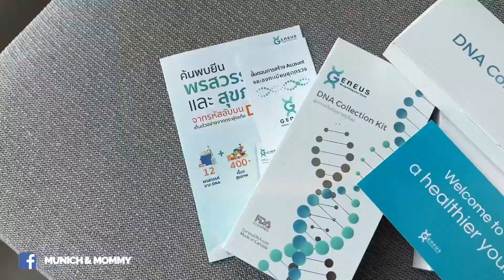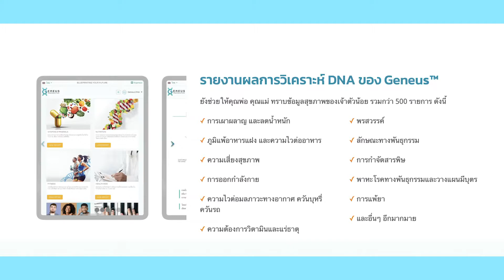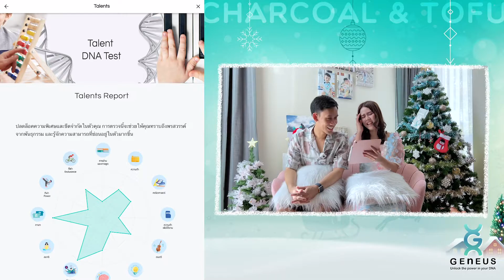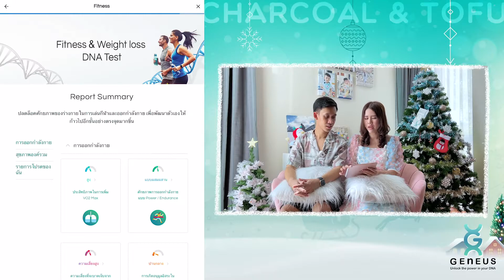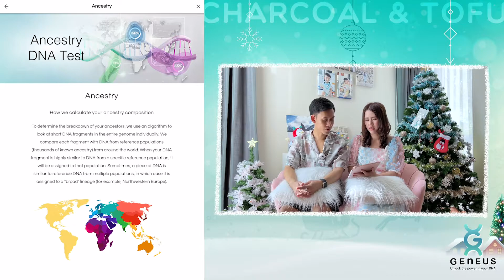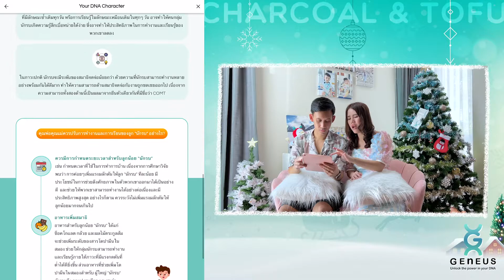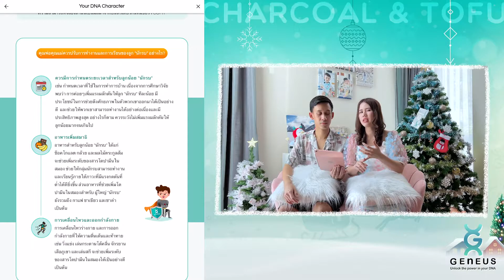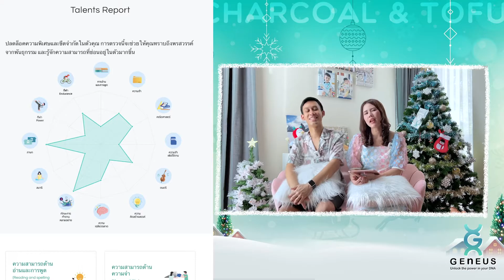ตรวจหาพรสวรรค์ลูกด้วย GeneusDNA จีเนียส ดีเอ็นเอ : มามี๊หยก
เคยสงสัยกันไหมคะ ว่าลูกเราโตไปจะเป็นยังไง? ถนัดด้านไหน? เก่งอะไร?
วันนี้มามี๊หยกจะพาทุกคนไปดูวิธีตรวจหาพรสวรรค์ลูก จากเจ้ากล่องเล็กๆของทาง GeneusDNA กันค่ะ หลังจากตรวจแล้ว อย่างน้อยๆ เราก็จะได้ไกด์ไลน์คร่าวๆแล้วล่ะค่ะว่าลูกเรา มีแนวโน้มไปทิศทางไหน จะได้ใช้ประกอบการตัดสินใจในการผลักดันลูกไปในทิศทางที่ถูกต้อง และรวดเร็วขึ้น...

ชุดตรวจ DNA ส่งตรงถึงบ้าน ตรวจได้เองง่ายๆ "ไม่ต้องเจาะเลือด ไม่ต้องเจ็บตัว" เพียงแค่เก็บตัวอย่างน้ำลาย
✅ เก็บตัวอย่างจากกระพุ้งแก้มด้วยขั้นตอนที่ง่ายแสนง่าย ไม่เจ็บและไม่ต้องเจาะเลือด สามารถตรวจได้ทุกช่วงอายุ ทั้งเด็กและผู้ใหญ่
✅ อุปกรณ์รับรองโดย FDA สหรัฐอเมริกา มีห้องแล็บมาตรฐานระดับสากล ได้แก่ CLIA certified, CAP accredited ซึ่งได้รับการยอมรับสูงที่สุดในโลก
✅ รายงานผลตรวจเข้าใจง่าย พร้อมคำแนะนำเฉพาะบุคคลจากผู้เชี่ยวชาญ ที่จะช่วยให้คุณสามารถดูแลสุขภาพได้อย่างตรงจุด มีสุขภาพที่ดีและอายุที่ยืนยาว ไม่ต้องเสียเวลาทั้งชีวิตลองผิดลองถูก
✅ อ่านผลบน Application ได้ตลอด 24 ชั่วโมง พร้อมอัพเดทหัวข้อใหม่ๆ ให้ตลอด ตรวจเพียงครั้งเดียวสามารถนำผลไปใช้ได้ตลอดชีวิต

สนใจ ชุดตรวจสุขภาพและพรสวรรค์จาก DNA
โทรศัพท์ 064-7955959 , 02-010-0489
Line : @geneus